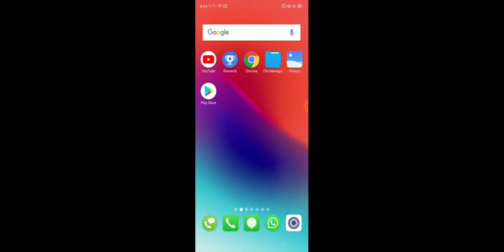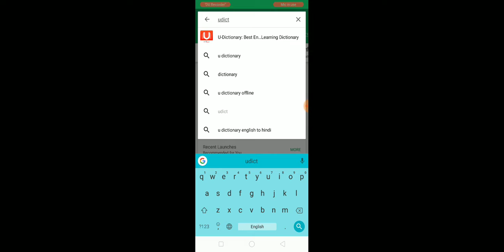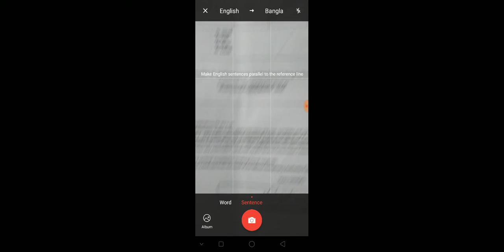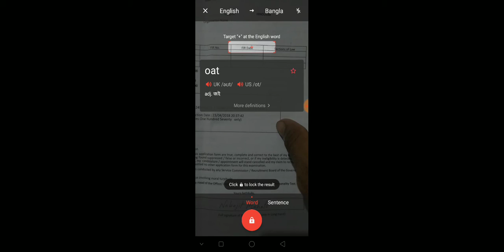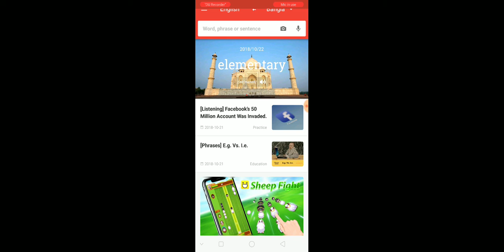English to bangali translator , a easy dictionary,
EI charao amader channel a onek video royeche  jei video gulo apnara dekte paren apnader kaje lagte pare :
Hacking Apps:

calculator Chara ki Kore Hisab